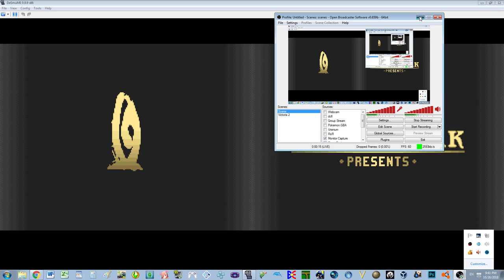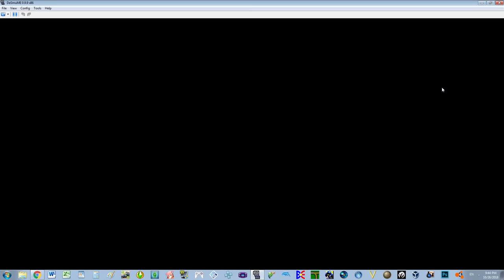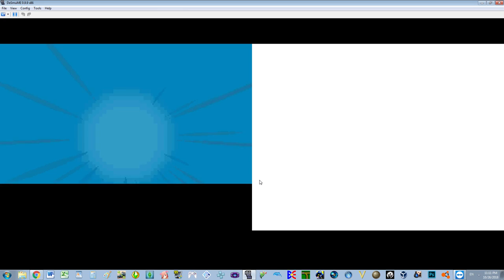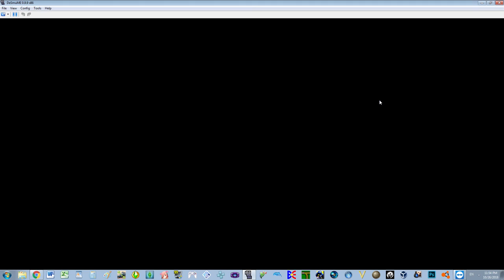Pokémon Pearl Playthrough Stream #1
For the 1st time ever, I'm going to stream a Pokémon Playthrough. This is something i have been wanting to do since the Summer of 2017. But never got around to do it. I'm going to do the same game i planned back then of doing & that is Pearl. Its not as special as it could've been since i beat the  game again last November. When i 1st decided on Pearl, I haven't beat it since 5-4-2007 & i wanted the 2nd time beating to be a Stream Playthrough. But that never happened but with nearly a year has passed. I think it would be a good time to beat it for only the 3rd time. Hope you enjoy.